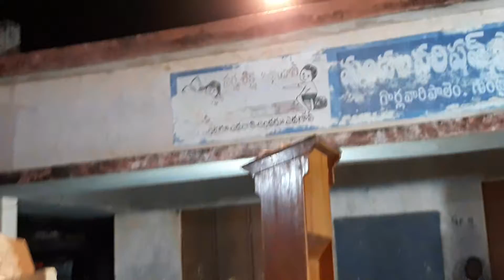REV purushotham chowdari chukka. Christmas worship 2019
St.Paul church gorlavaripalem